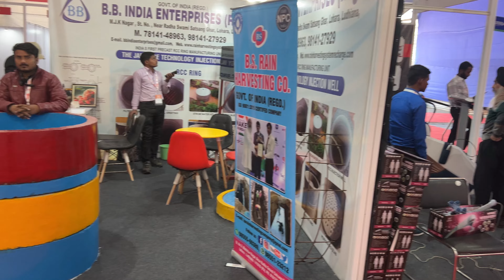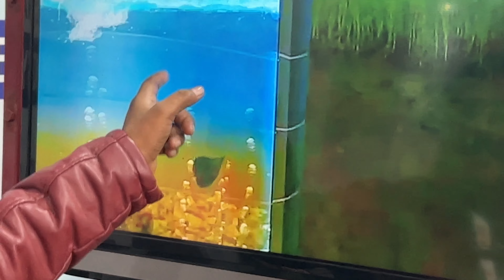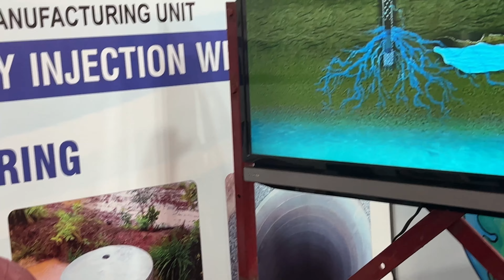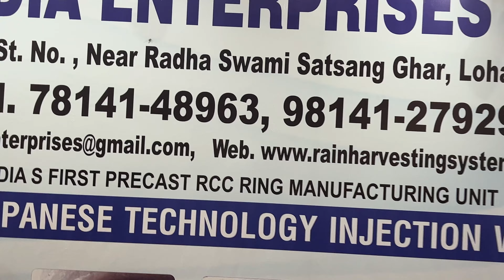ground water recharge